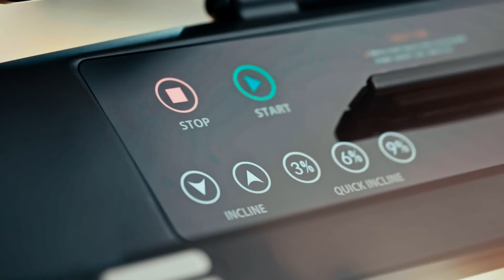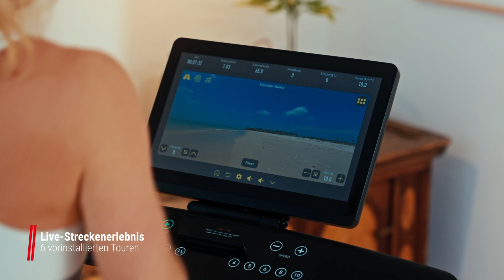Q. VADIS 10.0 | High-Tech Laufband für anspruchsvolle Dauerläufer | HAMMER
Du bist auf der Suche nach einem Laufband, dass keine Laufwünsche offenlässt? Es muss modern sein und einen großen Touch Screen haben? Dann entscheide dich für das multimediale Lauferlebnis des Q. VADIS 10.0! Trainiere dich bequem von zu Hause aus fit und erreiche deine neue Bestzeit. Die genialen Lauf-Features lassen Läuferherzen garantiert höherschlagen.